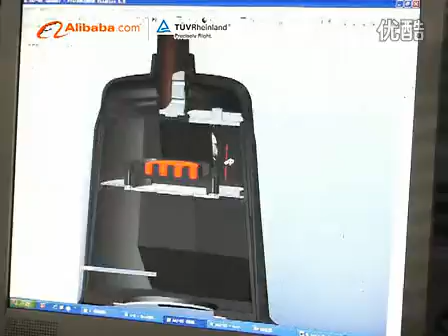AY Plus beauty equipment Co.Ltd 标清